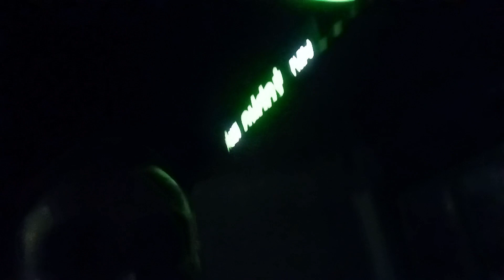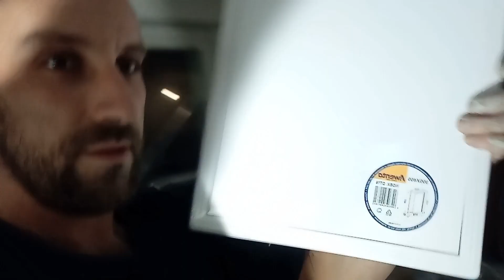Widać Koniec ..;)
Siema jestem skromnym budowlancem ktory pokazuje jak zyje w polsce w tych ciezkich czasach.